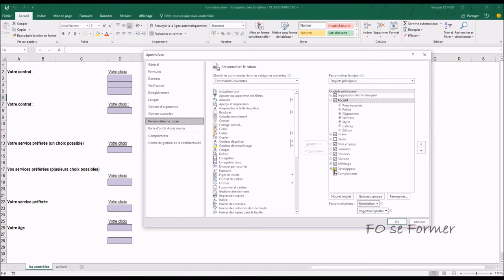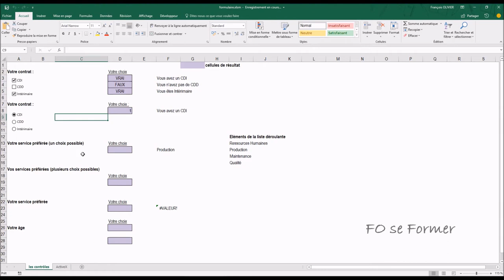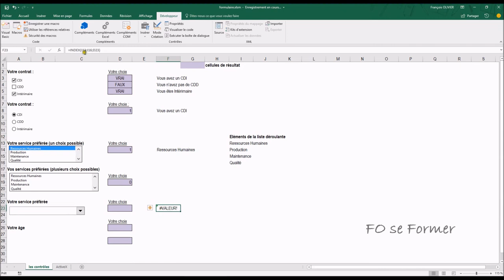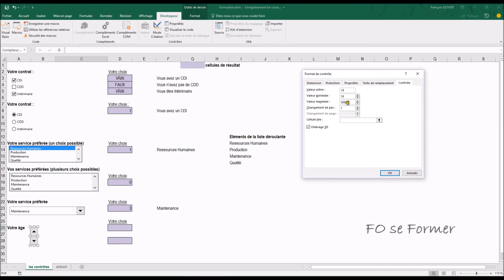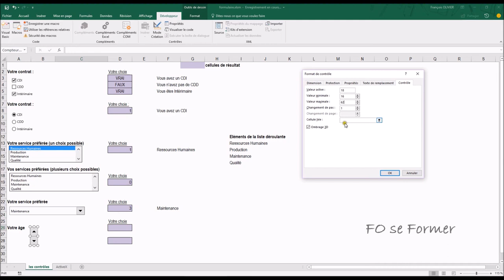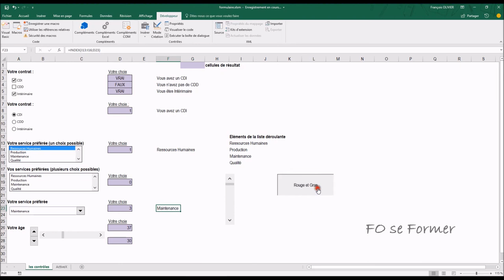Excel : Formulaires contrôles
Dans cette vidéo-formation pour Excel, nous abordons l'ensemble des contrôles de formulaire.
Nous allons avant faire apparaitre l'onglet Développeur dans Excel, puis créer dans un formulaire des Cases à Cocher, des Cases d'Option,  une Zone de liste,  une Zone de liste déroulante, une Toupie et une Barre de défilement.
Mais je vais aussi vous présenter le bouton.

00:00 Introduction
00:18 Afficher l'onglet Développeur
02:18 Case à cocher
07:55 Case d'Option
12:45 Zone de liste
15:18 Zone de liste plusieurs choix
17:22 Zone de liste déroulante
19:07 Toupie
20:22 Barre de défilement
22:17 Bouton